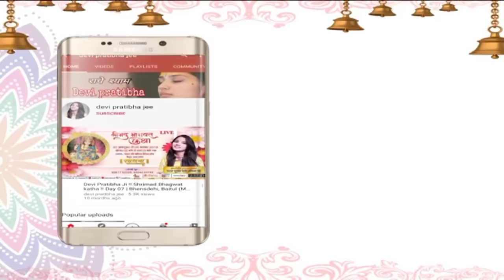घर की रसोई में यह तीन काम कभी भूल कर भी ना करें प्रत्येक घर की माताएं ध्यान से सुने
Thanks.